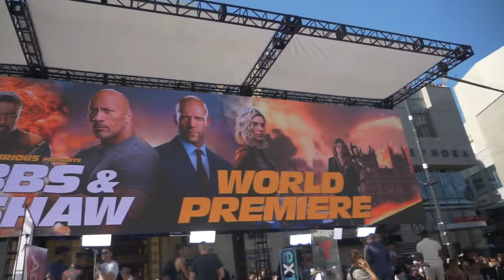TGND Weekly News Episode #17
Too busy during the week to catch up with all the best in gaming and media news? This are the highlights from last week's gaming news!